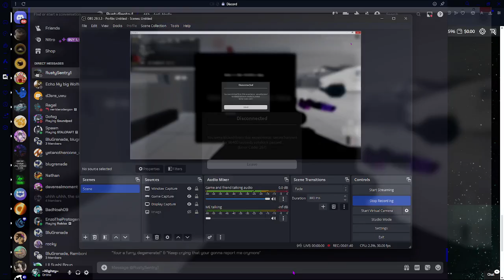Insane town vk (made people sooo mad.)